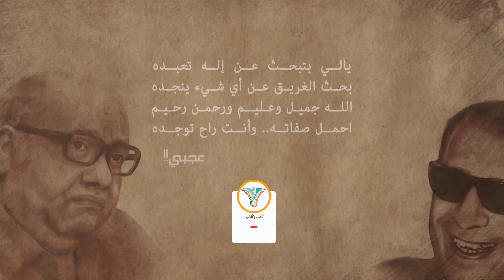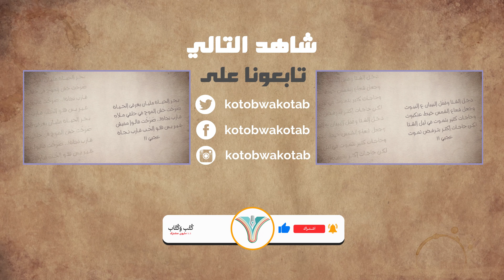يالي بتبحث عن إله تعبده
بحث الغريق عن أي شيء ينجده
الله جميل وعليم ورحمن رحيم
احمل صفاته.. وأنت راح توجده
عجبي!